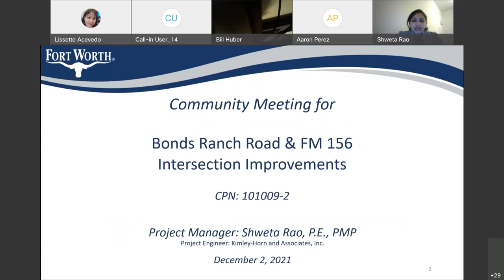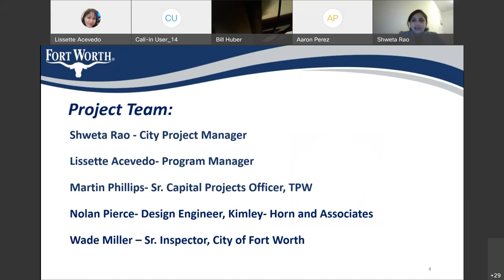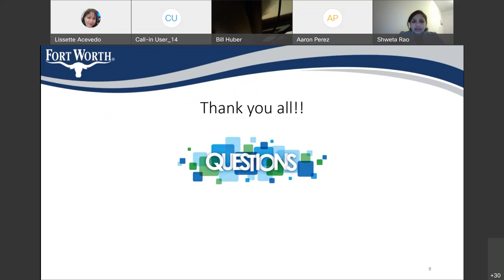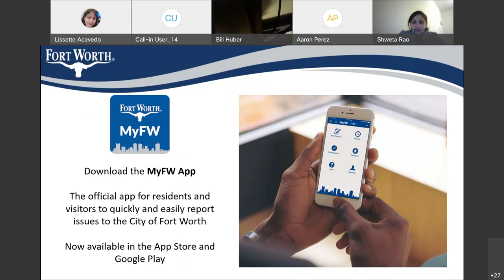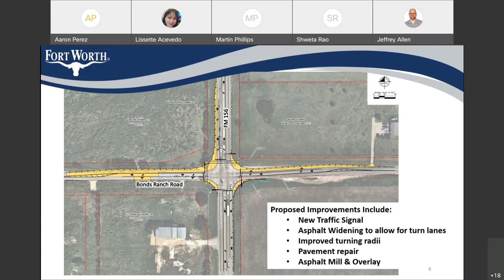Community Meeting for Bonds Ranch Road at FM156